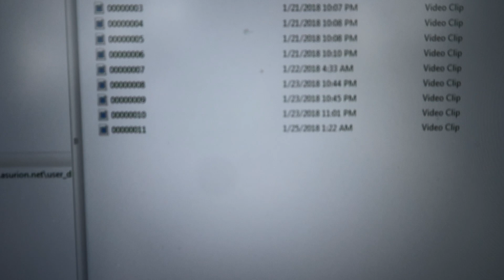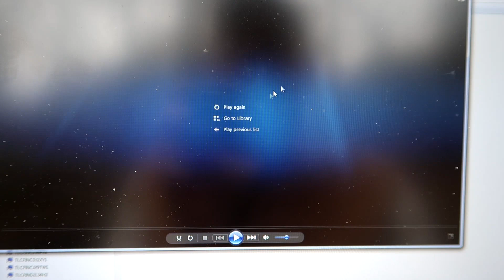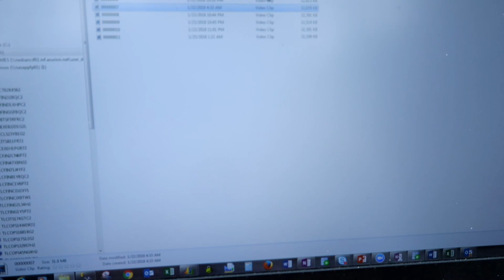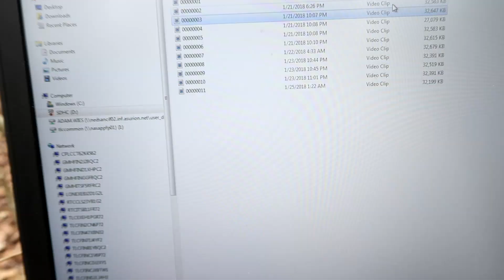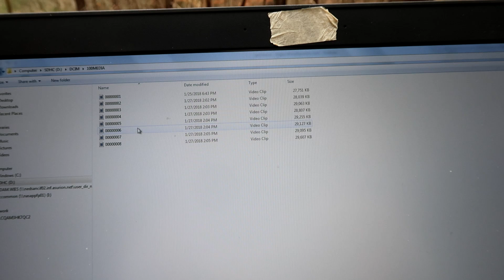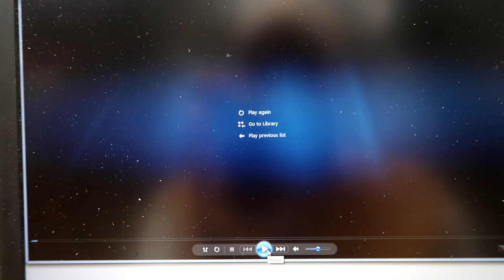WHAT IS THIS??? - trail camera footage